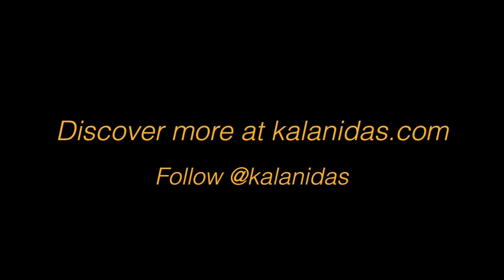The Creative Mind - Kalani Das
Kalani Das talks about the creative nature of the mind as a way to evolve towards peace and prosperity.